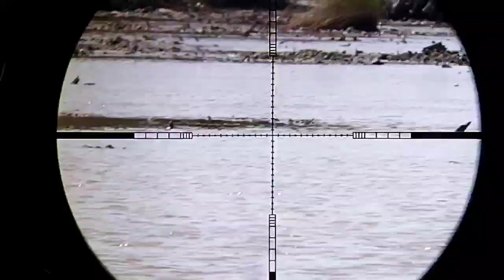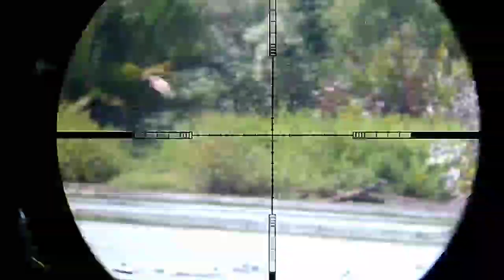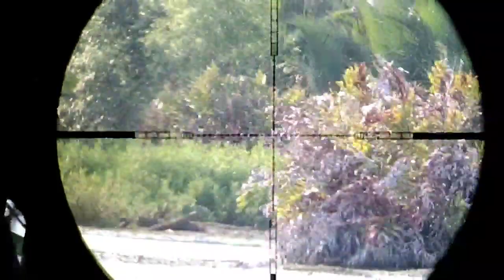😱😱WOW GILA❗❗belibis nya masih jinak jinak‼️berburu belibis kembang menggunakan mimis bst slug 13 gr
halo sobat haunter vidio kali ini berburu belibis ya karna sudah lama gak mendatangi  spot belibis ternyata belibis nya melimpah ruah
mohon dukungan nya trimakasih🙏🙏🙏